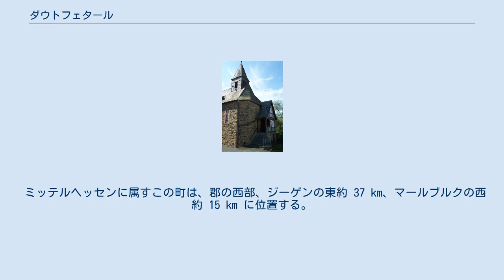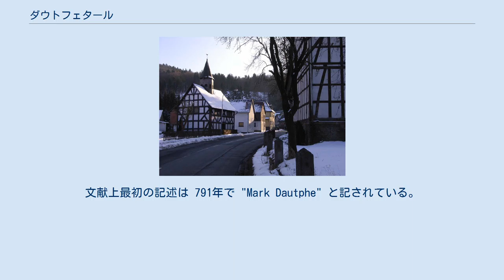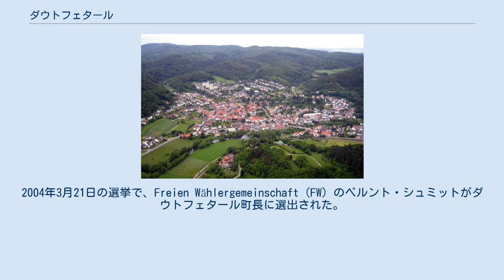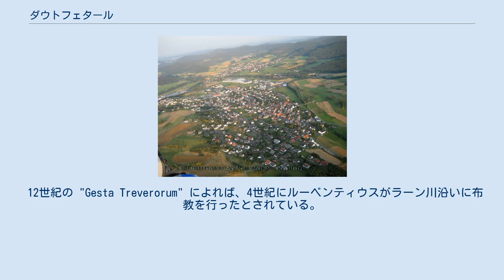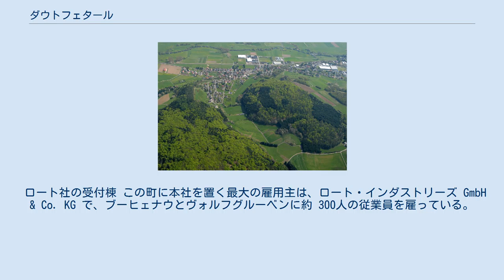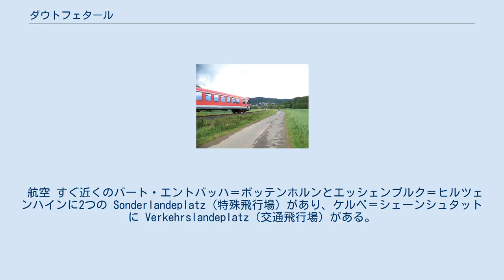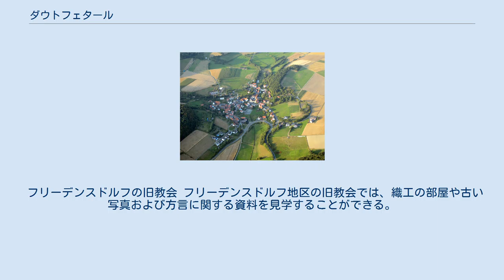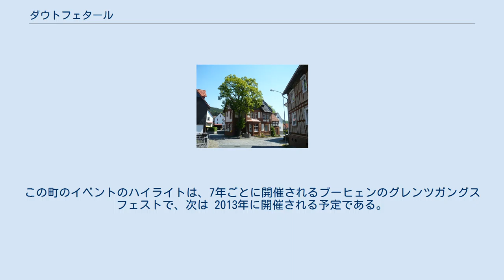ダウトフェタール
ダウトフェタール (Dautphetal) は、ドイツ連邦共和国ヘッセン州マールブルク＝ビーデンコプフ郡に属す基礎自治体（Gemeinde；以下、本項では便宜上「町」と記述する）である。
このライン・シーファー山地の支脈内、ノルトライン＝ヴェストファーレン州との州境近くに位置する。
この町は1974年に12の旧村落自治体が合併して成立した町で、ダウトフェ川流域に位置することにちなんで名付けられた。
 ミッテルヘッセンに属すこの町は、郡の西部、ジーゲンの東約 37 km、マールブルクの西約 15 km に位置する。
ラーン川およびダウトフェ川沿いのオベーレス・ラーンタール（ラーン川上流域の谷）に位置する。
南からヴェスターヴァルトの、北からロタール山地のそれぞれの支脈が出会う地域にあたる。
ダウトフェタール付近は歴史的には「ヒンターラント」に含まれるものと見なされる。
 町内の最高地点はホルツハウゼン地区西部の高さ 540 m のシュロスベルクであり、最低地点は町の東端のラーン川が町域から離れる地点で 225 m である。
 町内の地図 町内を東向き、あるいは南東向きに伸びるラーン川の谷が、北のロタール山地の支脈と南のグラーデンバッハ山地との境をなしている。
 町の北側にザックプファイフェの前山群がある。
この山並みはオストザウアーラント山地の一部として、名前の由来となった 674 m のザックプファイフェ（ビーデンコプフの北、町境から約 8 km 離れている）方面から 474 m のヴォラーベルク（ラーンタールとヴェッターとの間）まで東に向かって連なっている。
ヴォラーベルクから東はすでに、これらの山並みよりも平板なことが明らかなブルクヴァルトの支脈につながっている。
400 m から 500 m という町域の高度は中低山地の前山地方として典型的なものである。
町域からやや北にはずれたアーレンネストは 592 m である。
ホーホザウアーラントとその支脈に特徴的なオーク混交林は針葉樹の植林によって徐々に縮小している。
 ダウトフェ川の谷もその一部含まれる平らで泥土質のオベーレス・ラーンタールには住宅地の大部分が存在している。
ここには、比較的温和な気候により、典型的な川辺の草原の植生が見られる。
東部のエルムスハウゼン近郊には 225 m の町内最低地点がある。
 町の南、西、南東は高さ 600 m 程度以下のグラーデンバッハ山地で、その多くの部分はブナの森となっている。
この森は町内 3 つの部分に分かれて存在している。
 ダウトフェ地区の北西にあたるブライデンバッハの谷のシュヴァルツェンベルク＝ヴァルトに高さ 533 m のニメーリヒがある。
 町域の南端（南西端）のホルツハウゼン付近は既にボッテンホルン高地に含まれる。
ここには町内で最も高い約 540 m のシュロスベルクがある。
この 3 km 南東に高さ 552 m のダウプハウスが連なるが、これは既にグラーデンバッハ町内である。
その西側に町名の由来となったダウトフェ川が湧出する。
 これらの高地からダウトフェ川の谷によって隔てられた町の南東部に火山性のダムスホイザー・クッペンがある。
東隣の町ラーンタールとの町境に 498 m のリムベルクがある。
 山 町内の主な山を標高の順に列記する。
 概論 ダウトフェタールの町域は、中緯度温帯地域に位置する。
夏期の平均気温は約 15 - 16 ℃（ラーン川の谷位置する地区では 16 - 17 ℃）である。
また、平均月間降水量はダウトフェ川の谷で 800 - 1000 mm、ブーヒェナウやエルムスハウゼンで 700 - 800 mm である。
 天災 1984年の、いわゆる「世紀の洪水」で、ラーン川の水位はかなり上昇した。
数多くの家屋が浸水したばかりでなく、オベーレ・ラーンタール鉄道の軌道も部分的に浸水し、運行を停止しなければならなかった。
 2007年1月中旬の嵐「キリル」は、町内の平地の数多くの針葉樹やブナの森を根こそぎにした。
キリルによる木材資源の損害は、通常の年に町内で生じる年間損害額の4倍に相当した。
 ダウトフェタール最大の川がラーン川である。
この川は町域北部を西（ビーデンコプフ）から東（ラーンタール）に、一部は南東に流れ下る。
ダウトフェ川は南（グラーデンバッハ）から町の中央（フリーデンスドルフ地区）まで流れ、ラーン川に注ぐ。
ダウトフェタール町内の他の川はいずれも短く、直接ある...